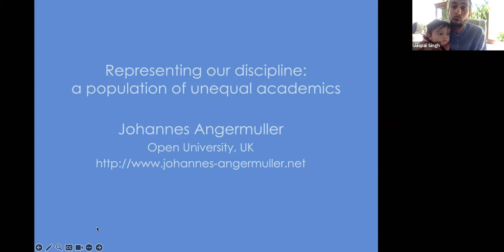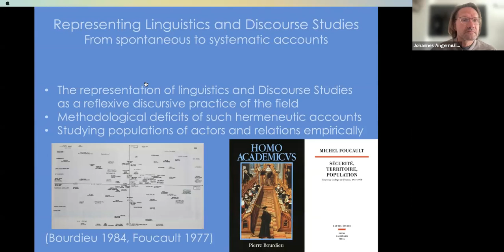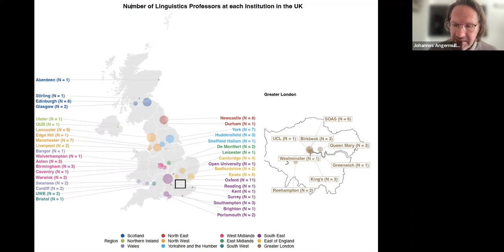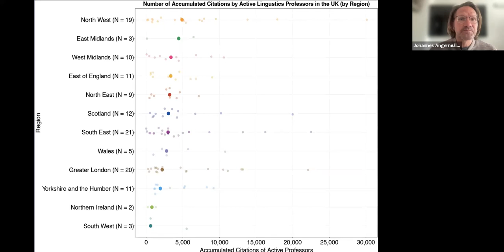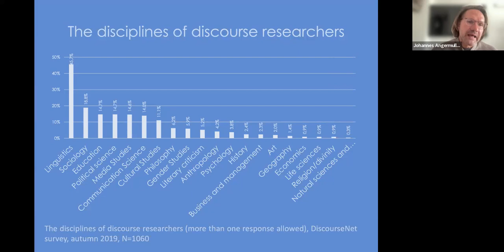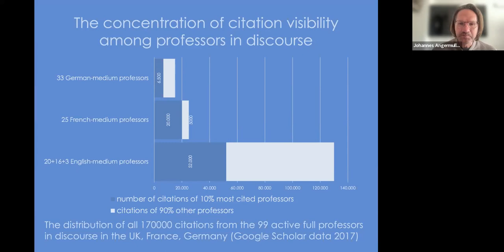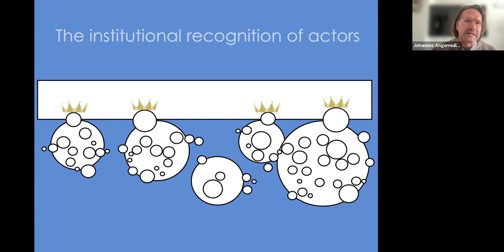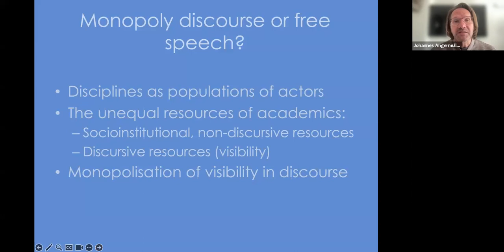Johannes Angermuller - "Representing our discipline: A population of unequal academics"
Open DiscourseNet Seminar London

May 26, 2023, 1-2 (BST, London Time)

Johannes Angermuller (The Open University) "Representing our discipline: A population of unequal academics"

Discourse Studies is an example of a still rather new field, a field which still needs to come to terms with its own dilemmas of representation. Not only does Discourse Studies lack established representations of itself, it has also insisted on representation as a problem in its own right. Against this background, it is time to shift our focus from what are the ideas, concepts and theories of the field towards how they are made legitimate, dominant and true. In my presentation, I will therefore propose an account of Discourse Studies as a population of unequal actors. In order to tackle the deficit of reflexive and methodological inquiry in discourse research, I will adopt perspectives from social research and focus on the unequal actors that constitute the field. I will present results on the distribution of citation visibility of the professoriate which invites us to see the field as a hierarchical space of communication in which only a small number of academics from few rich countries have the chance to make a difference.

References

Angermuller, J. and Blanchard, P. (2023) Careers of the Professoriate. Academic pathways of the linguists and sociologists in Germany, France and the UK. London: Palgrave.

Angermuller, J. and Hamann, J. (2019) ‘The celebrity logics of the academic field. The unequal distribution of citation visibility of Applied Linguistics professors in Germany, France, and the United Kingdom’, Journal for Discourse Studies [Preprint], (1).